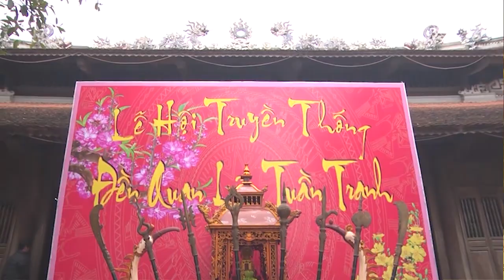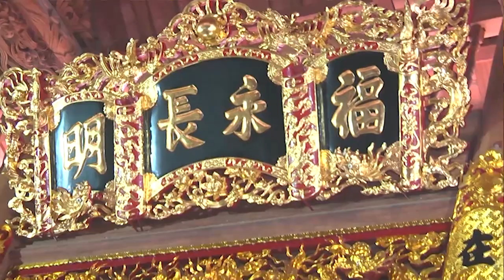Quan Đệ Ngũ Tuần Tranh _ Văn Thanh Long _ Đồng Thầy Vũ Trọng Khoái : Hầu Đồng Hát Văn Hay Nhất 2018